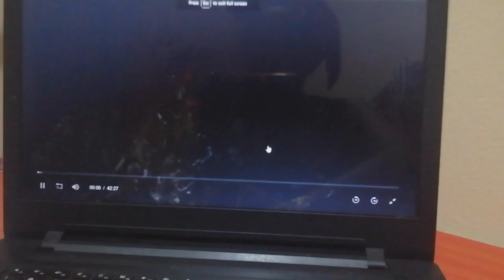Productive Evening routine|vlogmas day 7|Botswana YouTube